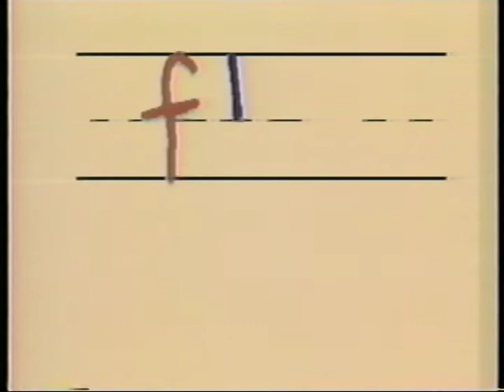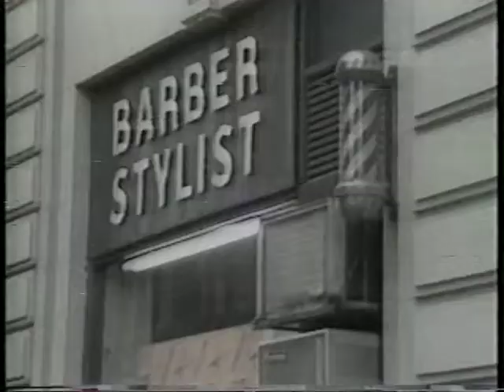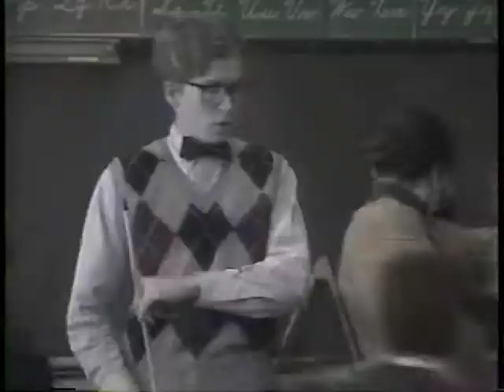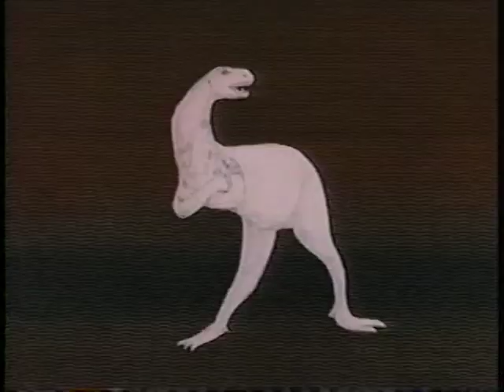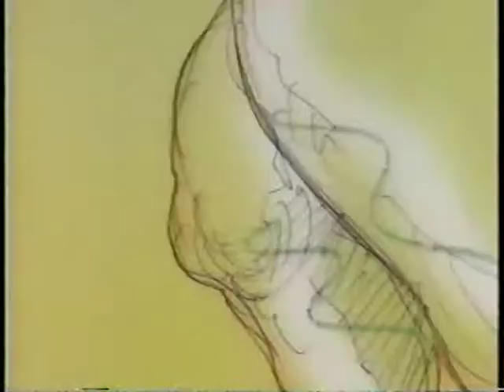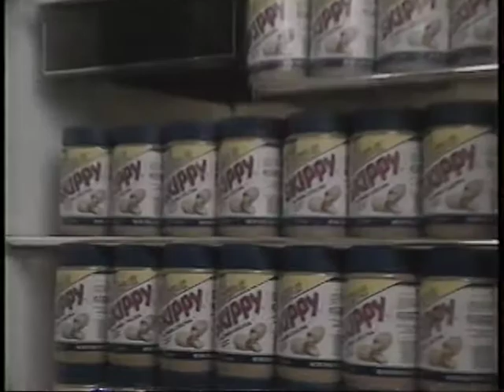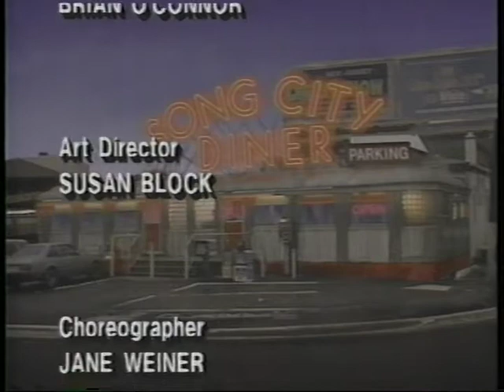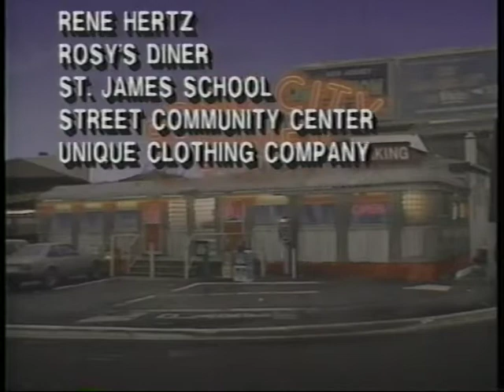Song City U.S.A (1989)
I HOPE YOU ALL ENJOY THIS TRIP DOWN MEMORY LANE